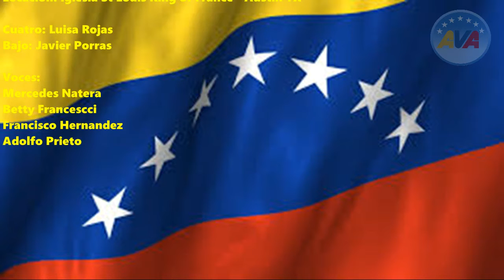Alma Llanera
Con la celebracion de Dia de la Independencia de Venezuela, se presento el grupo de voces de la Asociacion Venezolana de Austin, interpretando el tema de Pedro Elias Gutierrez"Alma Llanera", genero : joropo. Evento realizado en la iglesia "St Louis King of France" el pasado 10 de julio de 2016.